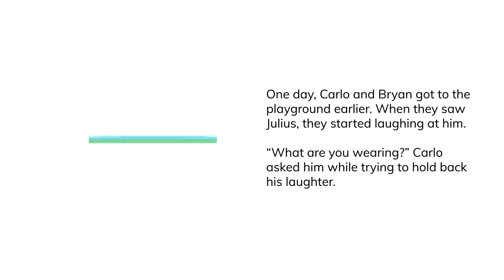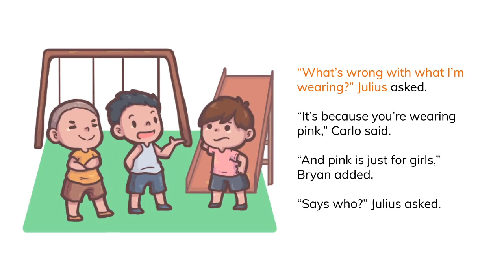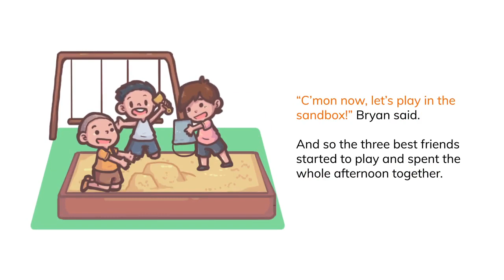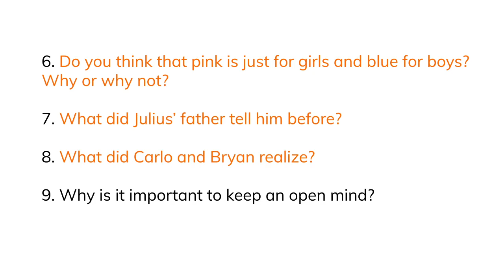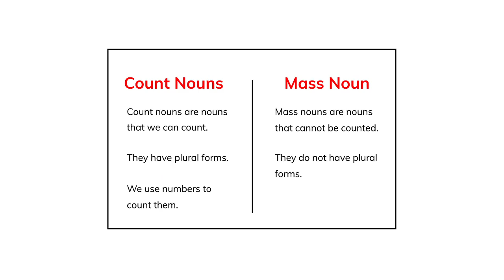Sibol PH - Grade 4 English Mass and Count Nouns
Sibol.ph is a joint project of Adarna House and Pandayan Bookshop. It is a collection of instructional materials - video lessons and worksheets used for teaching.